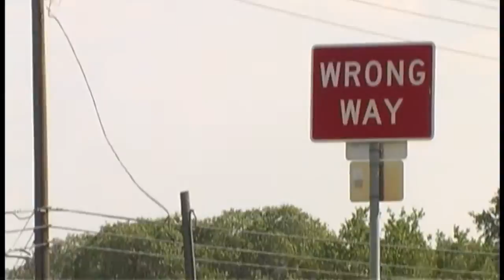Gnarnia - Half Alive Teaser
This is what the crew has been up to for the last couple of weeks, just a sneak peak at what going down. There have been a lot of good times with good friends, can't wait till she's out. Featuring Gnarnia and friends...

Song: Ramones - Wart Hog